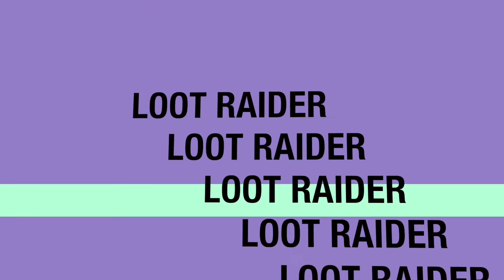Unboxing Loot Raider: Oktober 2014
Unboxing-Video zur aktuellen Loot Raider Box. Viel Spaß :o)

Box: Loot Raider
Monat: Oktober 2014
Thema: Horror